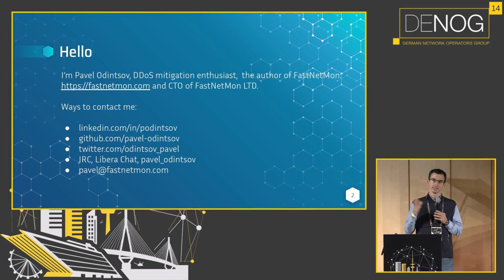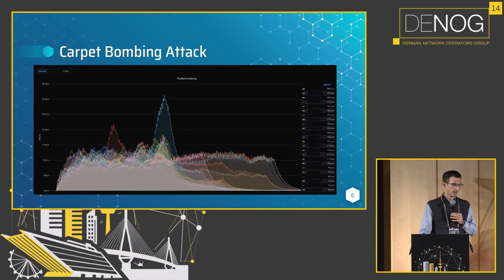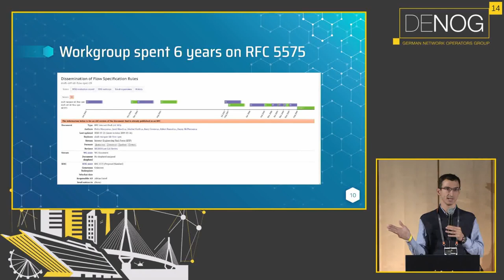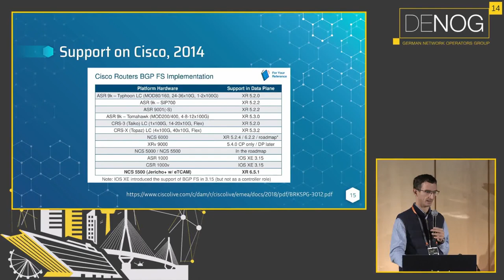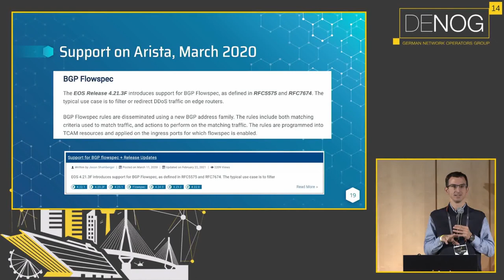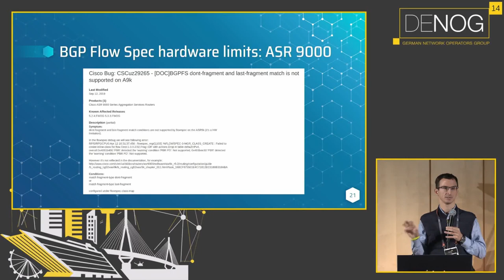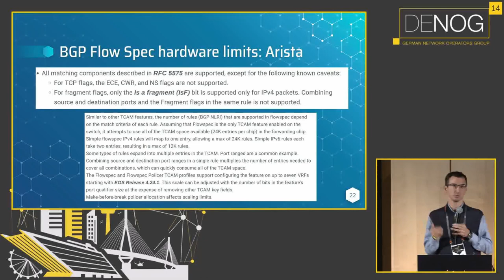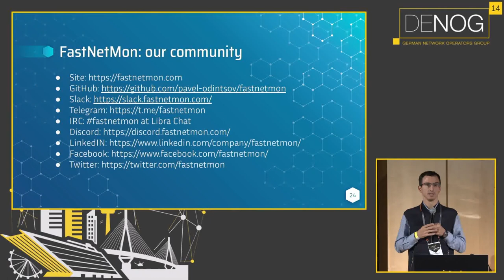DENOG14 BGP Flow Spec for DDoS mitigation: practical aspects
In this presentation Pavel will share practical real field aspects of using BGP Flow Spec for DDoS mitigation. I will talk about level of vendor support level and known implementation issues.

Speaker: Pavel Odintsov